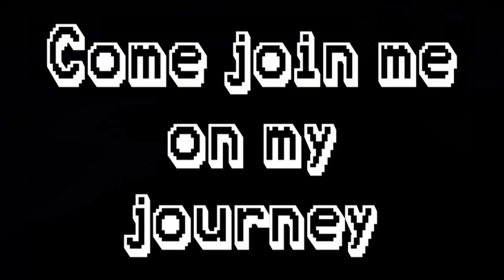My BRAND NEW Vtuber Model! | Vtuber Debut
Welcome! Come and join in on the premier as my new model gets revealed! Afterwards, head over to my twitch to join in the stream party!

vtuber clips vtuber debut vtuber drama vtuber news vtuber trailer intro clips funny new outfit reveal